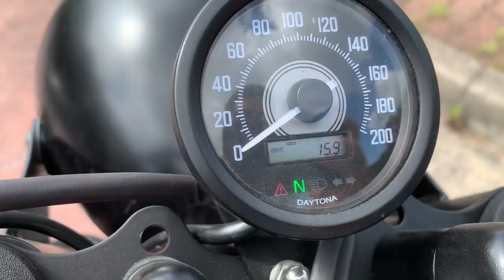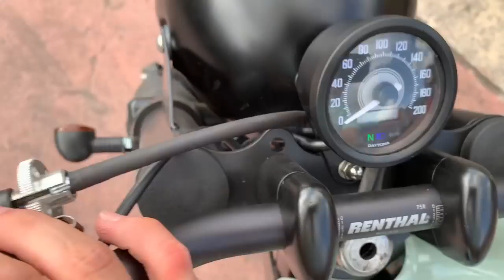BMW R100 Brat Style Recien HOMOLOGADA en ITV - Comentamos las Modificaciones y la Inspección